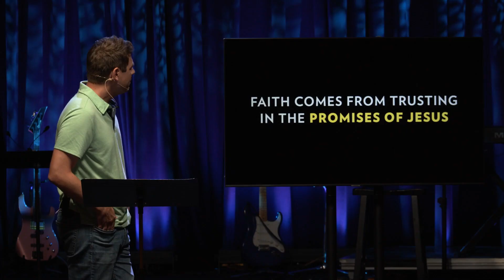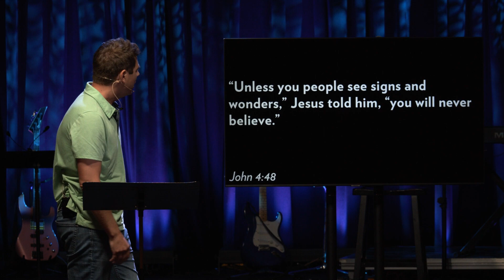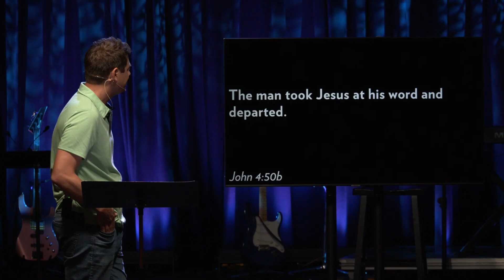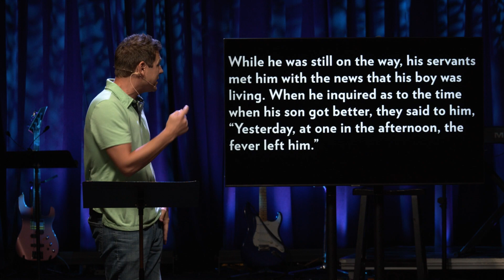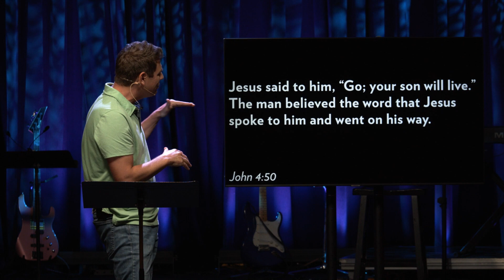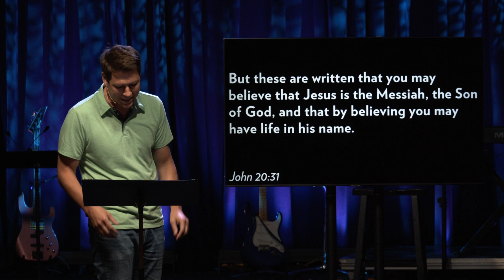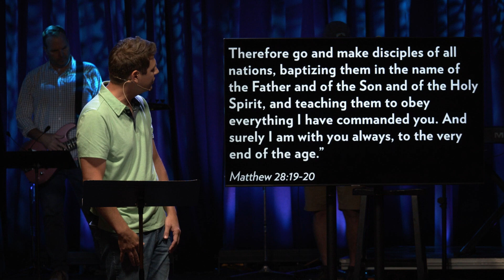TRUSTING in His PROMISES | Knowing Jesus | Genesis Church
Kevin Russell continues our teaching series, Knowing Jesus, by examining some promises of God that we can trust.